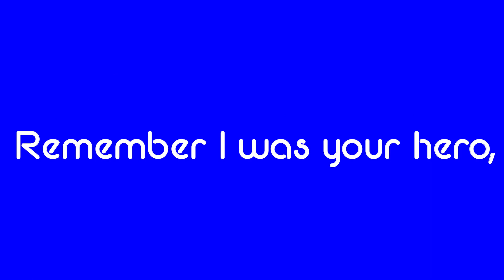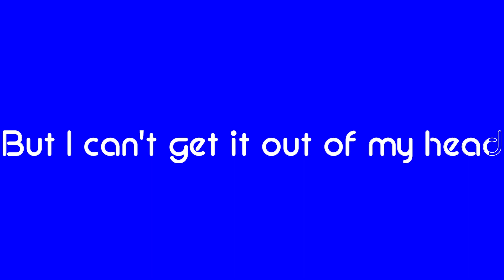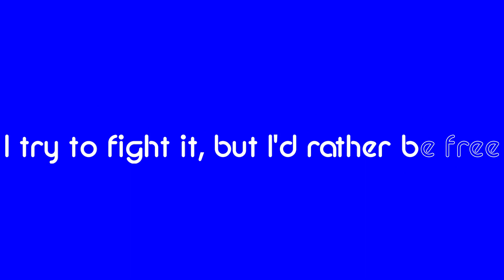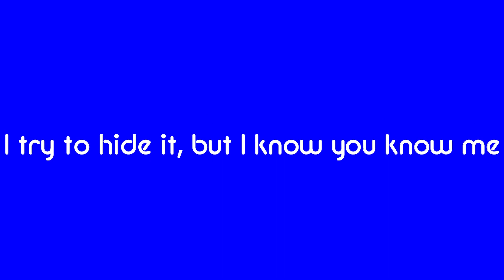The Weeknd - Less Than Zero Lyrics (Red, Green, Blue - Screen)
This is a Recreation of the Lyric Video of Less Than Zero.
And I decided to make a Chromakey of this fantastic Song.

@bieldefaria  I will make that Ninja Storm Opening, and
@Bakwan_Manis  I will make that Operation Overdrive.

I did this chromakey video on my Cousin's PC, That's why I'm not been active lately tho.

I been there active lately, Because I got nothing to do right now.